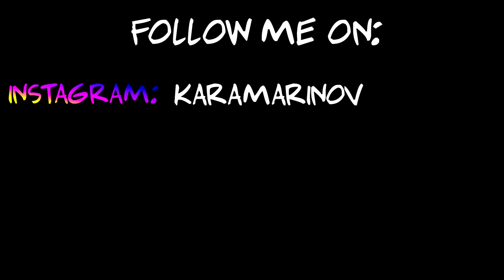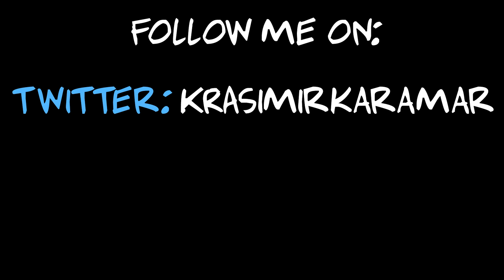Tuning show| Car show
Can we get 7likes on this video? Crazy Videos Are Coming SOON!!!